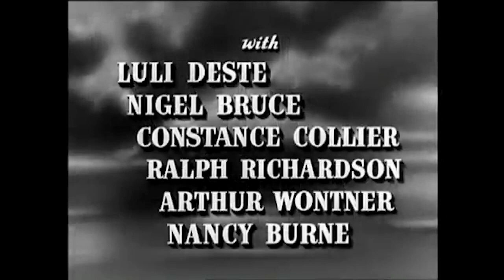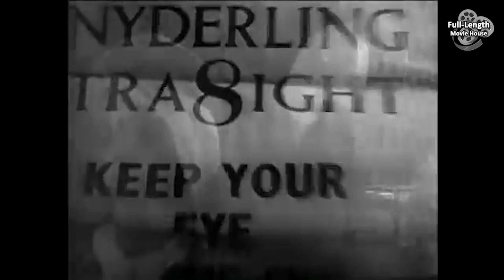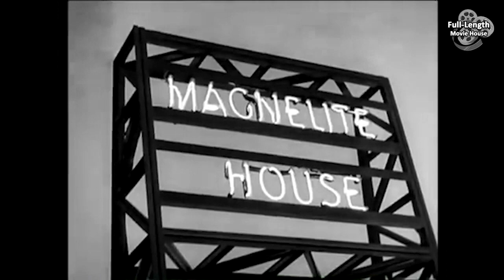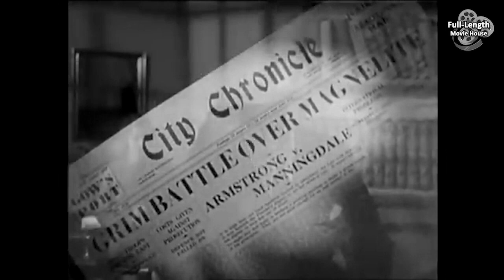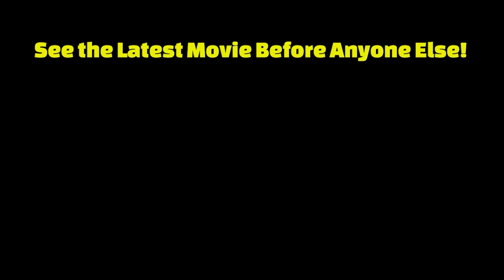Thunder in the City (1937) — Comedy Drama Romance / Edward G. Robinson, Luli Deste, Nigel Bruce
The Charming Story of an American Super-Salesman Who Challenges British Tradition, Promotes a “Miracle Metal” and Finds Love in 1930s London...

Plot (may contain spoilers): An American salesman with radically successful methods visits England ostensibly to learn a more dignified manner of salesmanship. He is mistaken for a millionaire by a cash-poor family of noble ancestry with a stately home to sell which he can't afford to buy. But by working with them instead he finds romance and equal success in business with his old marketing techniques.

Thunder in the City is a 1937 British drama film directed by Marion Gering.

Cast
Edward G. Robinson as Daniel "Dan" Armstrong
Luli Deste as Lady Patricia "Pat" Graham
Nigel Bruce as Duke of Glenavon
Constance Collier as Duchess of Glenavon
Ralph Richardson as Henry V. Manningdale
Arthur Wontner as Sir Peter "Pete" Challoner
Nancy Burne as Edna, the Singer
Annie Esmond as Lady Challoner
Cyril Raymond as James
Elizabeth Inglis as Dolly
James Carew as Mr. Snyderling
Everley Gregg as Millie, Dan's Secretary in New York
Donald Calthrop as Dr. Plumet, the Chemist
Billy Bray as Bill, the Pianist

Soundtrack
Main dramatic Score by Miklos Rozsa
"Pomp and Circumstance March No.1 in D" (Music by Edward Elgar, words ("Land of Hope and Glory") by Arthur C. Benson)
Billy Bray and Nancy Burne - "She Was Poor But She Was Honest"
"For He's a Jolly Good Fellow" (Traditional)
Billy Bray and Nancy Burne - "Magnelite"
Stockholders - "Magnelite"
Stockholders - "Auld Lang Syne" (Scottish traditional music, lyrics by Robert Burns)

This document includes material from the Wikipedia article "Thunder in the City"